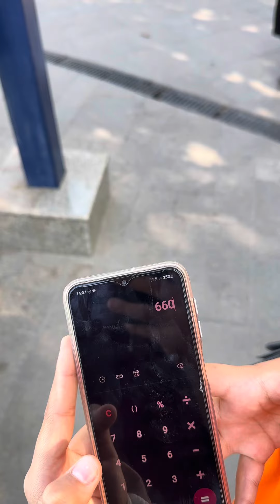Eng kuchli matematik uzb 909969777